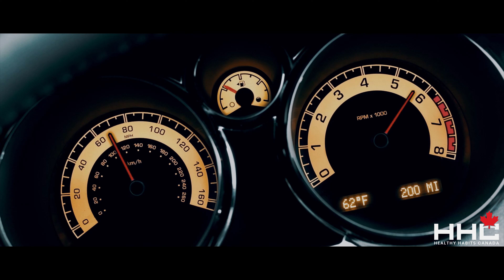Struggling , Is it Worth it | Consistency | Sacrifice | Healthy Habits Presents Pulled to Work out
Struggling , Is it Worth it ?
 Finding Your Vision KNOWING YOUR WHY FUEL YOUR Body
MIND……
SOUL
Consistency
Sacrifice
FEAR
TRUE STRENGTH IS FOUND IN THE DARKEST PLACES
GETTING BACK UP
Our Habits Define us
Healthy Habits Canada Presents Pulled to Work out